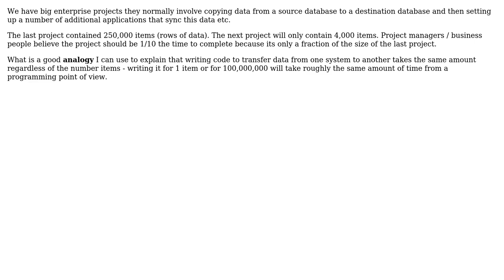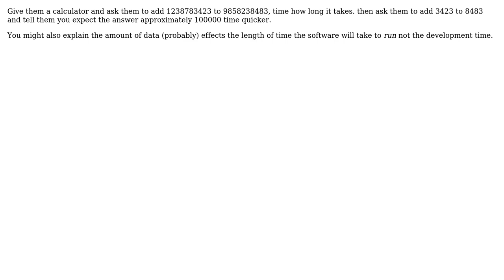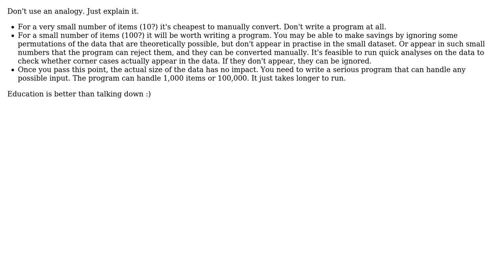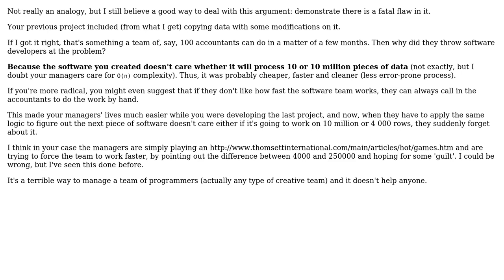Software Engineering: How to explain that sample size does not influence project length?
With thanks & praise to God, and with thanks to the many people who have made this project possible! | Content (except music & images) licensed under CC BY-SA | Music | Images & others | With thanks to user phtimsp1970 user mike30 user MarkJ user K.Steff user jk. user Eric Brown - Cal user Daveo user Bryan Oakley user AviD user Andrey and the Stack Exchange Network Trademarks are property of their respective owners. You are responsible for your own actions.